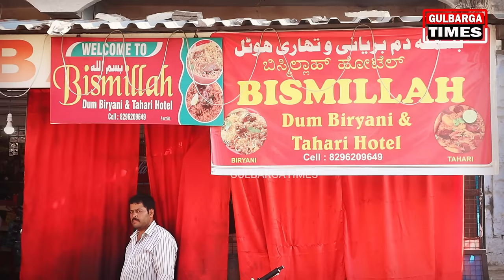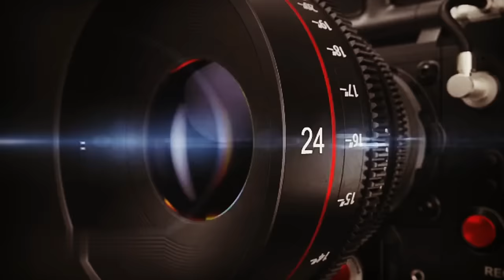Hyderabad Famous Film Actor Akber Bin Tabar Visited Bismillah Tahari And Dum Briyani Hotel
Hyderabad Famous Film Actor Akber Bin Tabar Visited Bismillah Tahari And Dum Briyani Hotel Khoniwala Mominpura Gulbarga|Bismillah Hotel Undertake All Parties And Function Orders
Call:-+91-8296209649